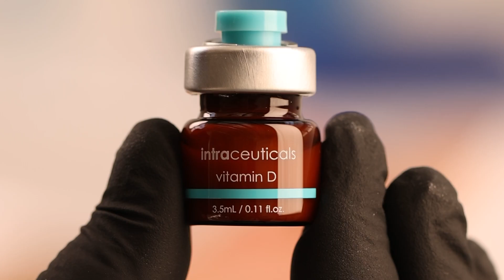New Intraceuticals Vitamin D3+ Booster Oxygen Facial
Transform your skin with our new Vitamin D3+ Booster Oxygen Facial! This expertly crafted professional treatment seamlessly blends relaxation and luxury, delivering incredible results that elevate your skin to new heights.

Powered by a unique blend of scientifically backed ingredients and supercharged with revitalizing Hyperbaric Oxygen, this experience offers rapid, stunning results without downtime.

Key Ingredients:
☀️ 7-Dehydrocholesterol, the precursor to Vitamin D.
💛 Fructooligosaccharides & Beta Vulgaris (Beet) Root Extract, activators of Vitamin D.
🛡️ Pseudoalteromonas Extract, the protector against Blue Light.
💧 Hyaluronic Acid, for deep hydration.